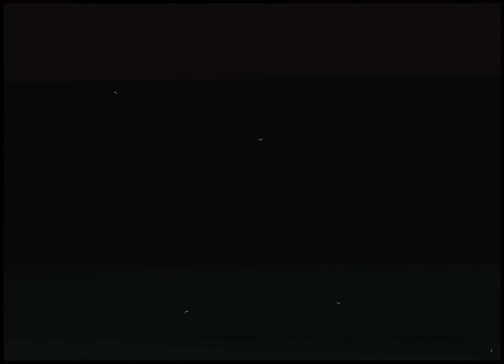[MV] Park Won(박원) _ You're Free